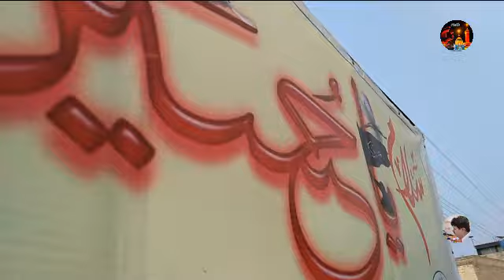Video 1, Sham Bazar De,Chehlam Hazrat Imam Hussain As,Matamy Jaloos Sherkot 2021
Video 1, Sham Bazar De,Chehlam Hazrat Imam Hussain A,S Matamy Jaloos Sherkot,Khyber PukhtonKhwa,
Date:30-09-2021